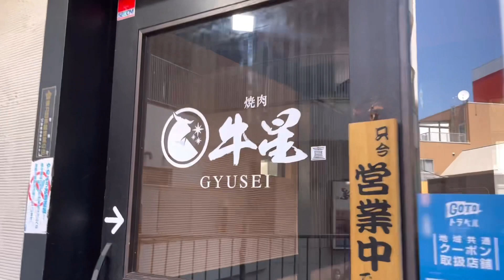FOREVER LOVE||FLUVEL & MASAO||49th Day Japanese Ceremony||FAREWELL OTOSAN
Some clips of Japanese style ceremony.FAREWELL OTOSAN
FOREVER IN MY THE HEART-FLUVEL